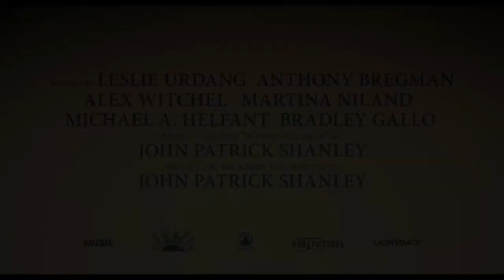Wild Mountain Thyme Official Trailer 2020 , Romance Movie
PG-13 | Drama, Romance | 11 December 2020 (USA)
A pair of star-crossed lovers in Ireland get caught up in their family's land dispute.
Director: John Patrick Shanley
Writers: John Patrick Shanley (written for the screen by), John Patrick Shanley
Stars: Emily Blunt, Jamie Dornan, Christopher Walken
Country: Ireland | UK
Language: English
Release Date: 11 December 2020 (USA)
Production Co: Amasia Entertainment, Aperture Media Partners, Likely Story